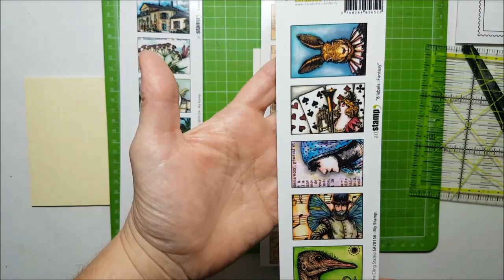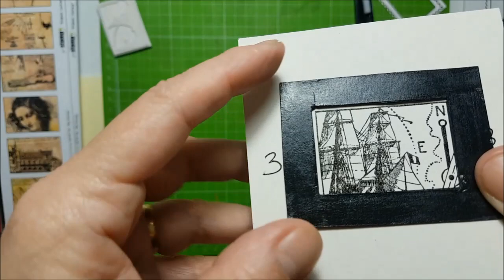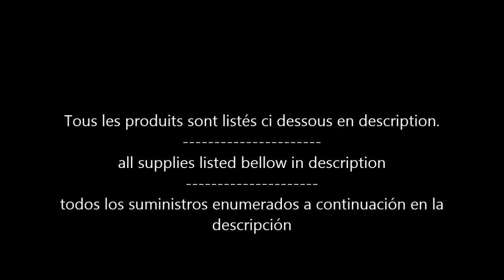Stamping Tip : how to use EDGE Labels for ATStamps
I share with you a tip that I imagined to use the most easily these gorgeous labels with "My Stamp" Cling stamp, in order to create amazing ATStamps.

Cling Stamps  by Carabelle Studio